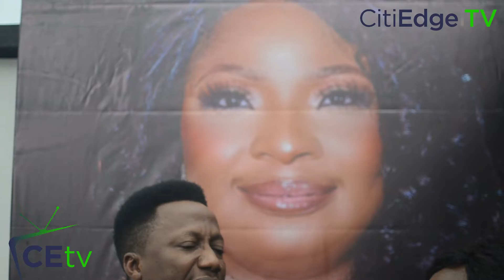HEAR WHAT FRIENDS AND FAMILY SAID ABOUT ACTRESS LAIDE BAKARE ON HER BIRTHDAY